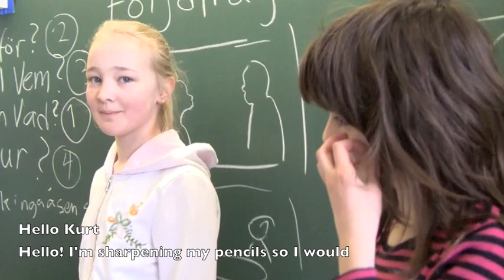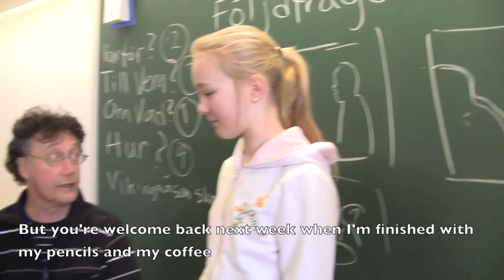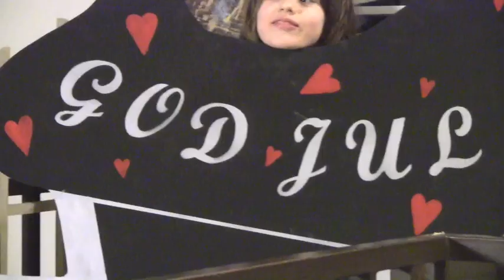Vikingaåsens Skola Documentary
Yo!BaNa film project. Made by children in grade 5A Vikingaåsens Skola in autumn 2012